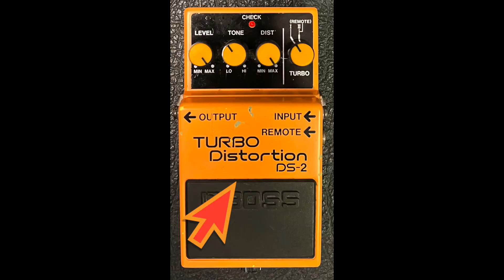Don't Misuse Your DS-2 | Boss DS-2 Turbo Distortion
A look at the Boss DS-2 Turbo Distortion with examples of it's iconic sonic application through some grungy/red-hot classics.